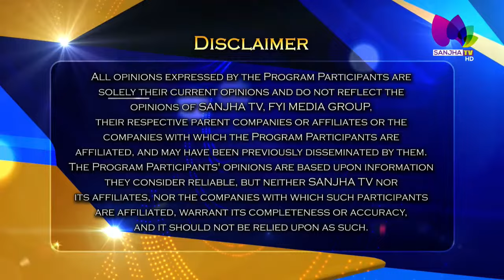LIVE:-🛑 Talk Show with CJ Sidhu (Host) JODY TOOR, JOHAN RUSTAD & DUPINDER SARAN (Guest) Sanjha TV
LIVE:-🛑 Talk Show with CJ Sidhu(Host) & JOHAN RUSTAD (CONSERVATIVE LEADER) & JODYTOOR ( CANDIDATE FOR MLA FROM SURREY COVERDALE) & DUPINDER SARAN (SURREY PANORMA) (Guest) | Sanjha TV |

24 Hours Local Punjabi Channel
Telus # 2424
VMedia # 801
RokuTV

RokuTV
Watcho-d2hApp
mxplayer